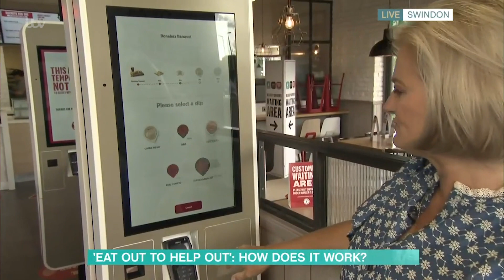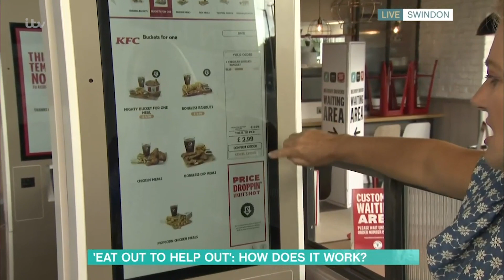How Does Our Eat Out to Help Out Scheme Work & is it Fuelling Obesity? | This Morning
Chancellor Rishi Sunak's 'Eat Out To Help Out' scheme, where you can score a big discount on meals out in August to support the hospitality industry kick starts today. Alice Beer explains how this scheme works and which restaurants are participating. Eamon and Ruth also speak to Steve Miller who believes the scheme undermines the government’s new anti-obesity campaign.